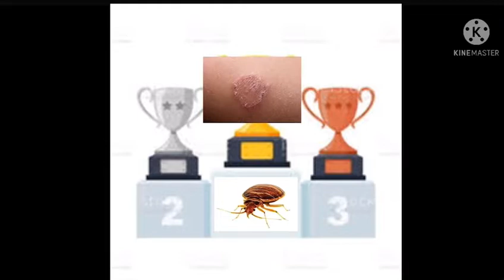Kaworu is my favorite parasite.